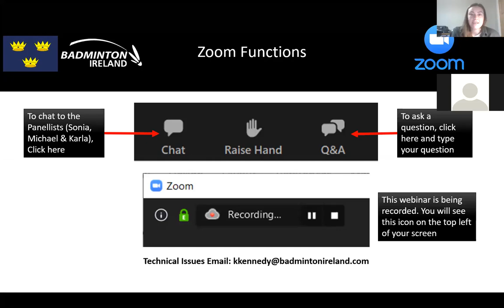Sonya McGinn My Olympic Journey Webinar